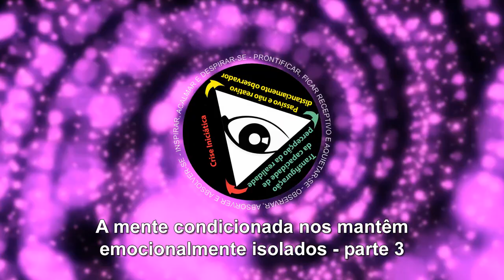A mente condicionada nos mantêm emocionalmente isolados - parte 3